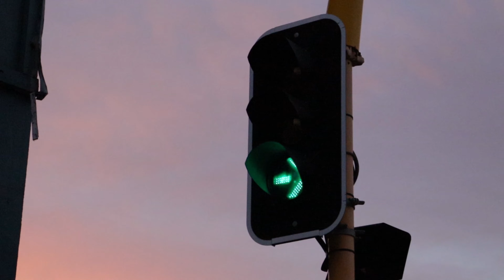Vibin with a 350